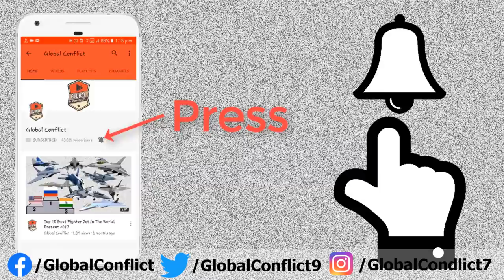NAG Missile का विवरण | Details Of NAG Missile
NAG (meaning Cobra) is an anti-tank guided missile that can destroy enemy tanks miles away. One of the world’s finest in its class, the all-weather missile with day and night capabilities comes in four variants that can be launched from land and air.

The fire-and-forget missile is developed by DRDO under the integrated guided missile development programme (IGMDP), which also includes four other missiles — Agni, Akash, Trishul and Prithvi.

Here is everything you should know about this fire-and-forget weapon.

What is NAG missile's range, types and capabilities?
NAG has a minimum range of 500 metres and a maximum of 20 km, depending on the launch type. It has a top speed of 230 meter/second (or 828 km/hour).

Nag variants (Range): Prospina (500m-4km): Prospina, the land version meant for infantry, can be launched from a tracking-cum-launch vehicle known as NAMICA (Nag Missile Carrier). The launch system is mounted on light infantry vehicle BMP-2 and can carry up to six missiles. Each launcher can fire four missiles in one minute.

HeliNa (7-10km): It is a helicopter-launched version of NAG with an extended range. The launch system is mounted on HAL "Rudra" helicopter using "Rudrastra" twin-launcher system and HAL Light Combat Helicopters. The launch system is used by both Indian Army and Air Force.

Helina (SANT) (15-20 km): This is an upgraded version of the third-generation Helina with an extended range. The higher range and a new nose-mounted radar seeker help the missile launch platform stay at a safe distance, to evade enemy fire.

Man Portable Anti-tank Guided Missile (MPATGM): This version is lighter (14.5 kg) in comparison to other variants and can be launched from the shoulder. It has a strike range of 2.5 km.

How Nag missile works:

NAG is a fire-and-forget, lock-on-before-launch missile. The missile locks target before its release. The missile operators first locate the enemy tanks with the help of thermal imaging. After identifying the target, a thermal reference image of the target is captured and locked into the Nag’s seeker system.

The missile is launched towards the locked target with this reference image. As the missile moves towards the target at a high speed, it keeps capturing target images and cross-check it simultaneously with the reference image. Any deviations from the set path is corrected through Nag’s four control fins. It all happens at a very high speed of 230 meter/second and within a range of 4-20 km, depending on the launch type.